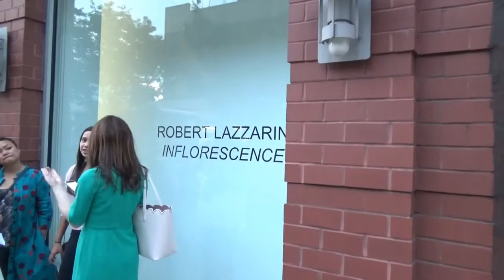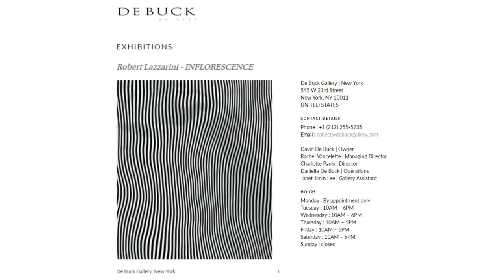DE BUCK GALLERY - Robert Lazzarini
Artist: Robert Lazzarini
Exhibition Title: INFLORESCENCE
Exhibition Dates: Sep 14 – Oct 26, 2017